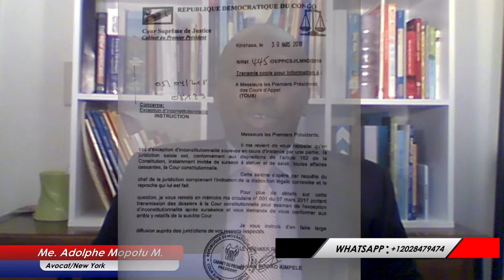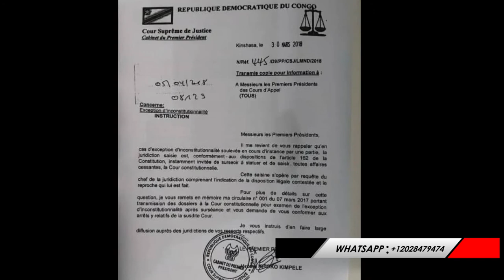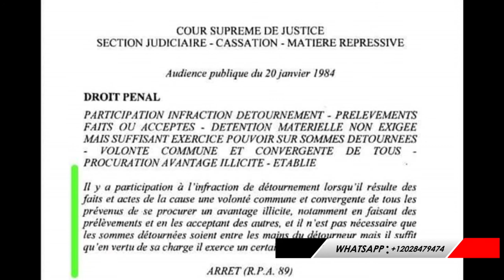KAMERHE COUPABLE OU INNOCENT?